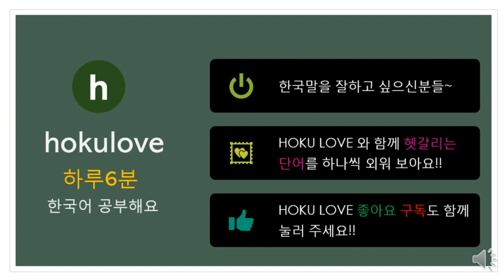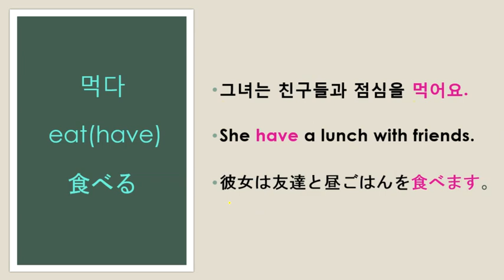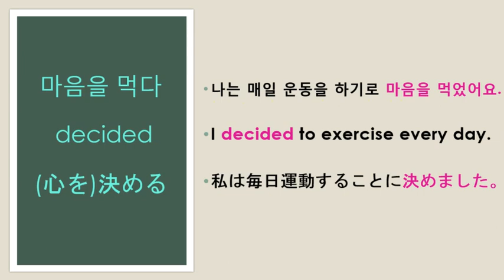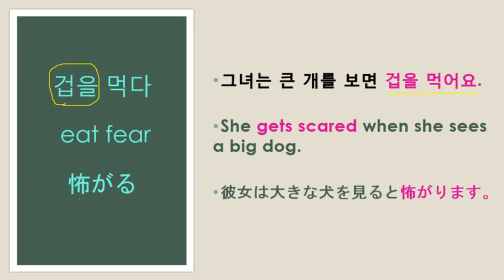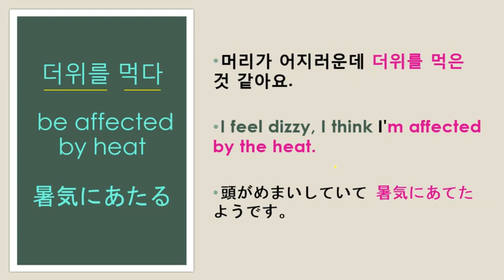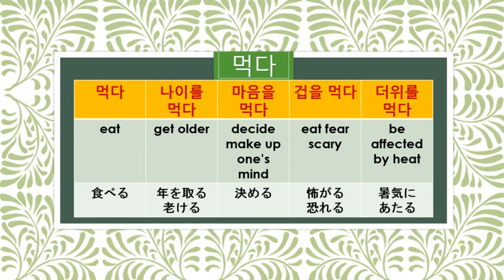헷갈리는 한국어 단어(1)/Confusing Korean word/戸惑う韓国語単語 - 먹다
헷갈리는 한국어 단어/Confusing Korean word/戸惑う韓国語単語 (1)먹다

먹다
나이를 먹다
마음을 먹다
겁을 먹다
더위를 먹다